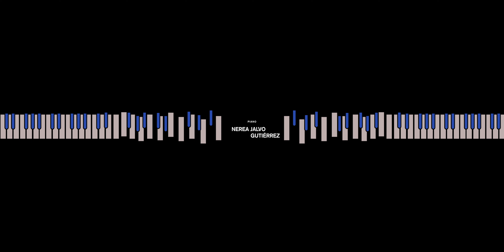BUCLE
IES Anaga
Bachillerato

SINOPSIS: Todo está relacionado...